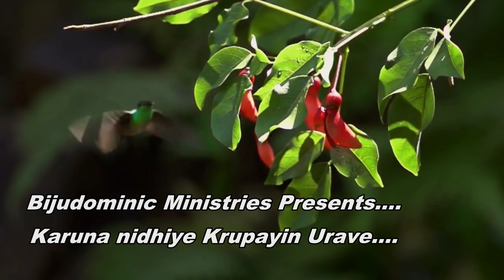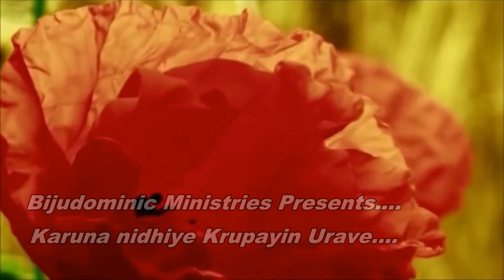Karuna nidhiye krupayin urave|New Malayalam Christian Classical song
latest malayalam christian song by Biju Dominic .9495570078

BijuDominic Ministers Presents...

Song:karunaa nidhiye

Lyrics: Biju Dominic

Singer:Pr Aji Puthoor

Orchestration:Denny Thomas

Mix & Mast : Suresh Valiyaveedan

Coordinator: Sooraj Vazhamuttom